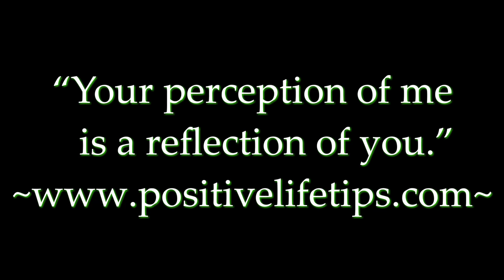I Am Afraid They Will Think I Am A Hypochondriac Part 2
In this video, I talk about how to work through and move past your fear of the doctor that you have and like to "get tired" of your issues or stop believing your symptoms are real

Enjoy Waterfall by Aakash Gandhi